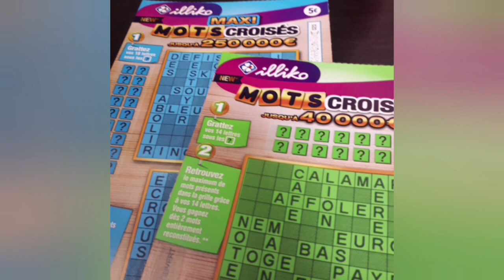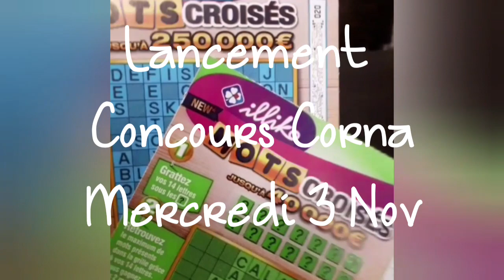Maxi Mots Croisés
Annonces et résumé